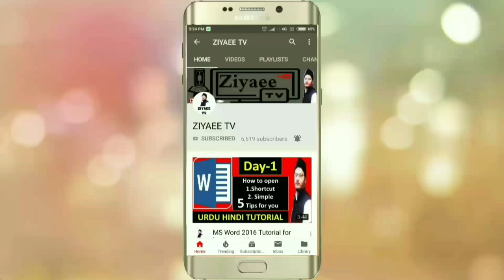Taqreer Ke Aakhir Me Kya Dua Kare | Taqreer Kaise Kare | Eps#-29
TaqreerKaiseKare-29

1. Taqreer shuru aur khatam kaise kare
2. Taqreer ka Mawad (content) kaise aur kahan se laye
3. Taqreer ke liye 10 Behtarin Topics 10,(best speach topics )
4. Taqreer ke liye behtarin topics ka intakhab kaise kare
5. Taqreer karte waqt hath ankh ke ishare kab aur kaise kare
6. Taqreer me ye 10 mistake galati kabhi na kare
7. Taqreer ke liye mutala (study) ka sahi tarika
8. Taqreer ki 10 Behtarin kitaben (10, Speach books)
9. Taqreer ko short aur long kaise karte hai
10. Islami Waqiat ki 10 Behtarin kitaben (Islamic History Books)
11. Full Confidence ke sath Taqreer Kaise Kare
12. Hafiz Aalim imam muazzin Taqreer Kaise Kare
13. Taqreer mein Ashaar (shayery) kahna kaisa hai
14. Ratte Baaz Muqarrir Aur Khateeb
15. Taqreer Se Pahle Kaun Kaun si Duaayen Padhni Chahiye
16. Muazzin Saudia ke liye interview kaise de
17. Taqreer me Masal bayan karna kaisa hai
18. Taqreer me Qisse Bayan karna kaisa hai
19. Allama iqbal ki kitaben poetry books Taqreer Kaise Karen
20. Latife ki kitaben joke books Taqreer Kaise Kare
21. Taqreer mein surah qaaf padhna kaisa hai
22. Taqreer me Lateefe kahna haisa hai
23. Imamat Aur Interview ke liye taqreer kaise kare
24. Taqreer ka positive aur Negative Tariqa

About my channel👇
How to speach
How to grow your successful life
Urdu words
Taqreer Kaise Karen
Taqreer karne ka tarika
Ap Taqreer Kaise Karen
Khutba e Juma Khutba e eid ul azha Khutba e eid ul fitr and all students training programs like how to interview Islamic vacancies info like imamat khitabat miazzin short word iman aalim muqarrir muazzin Khateeb,
Please like this my videos my Audios my all programs and share my videos your families and friends and info my channel youtube and help my channel with your like share and comments!